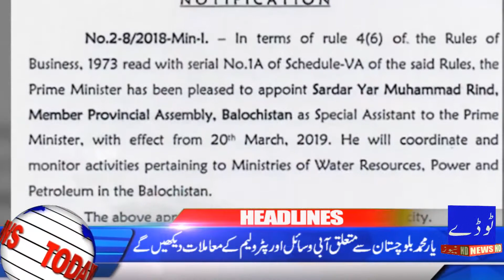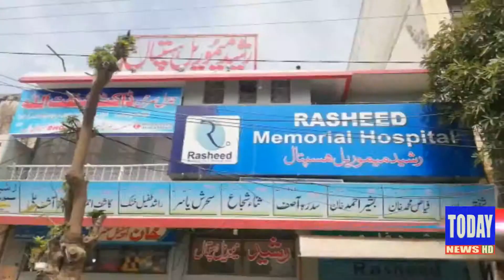Headlines 24-03-19 |12:00 PM | Today News HD